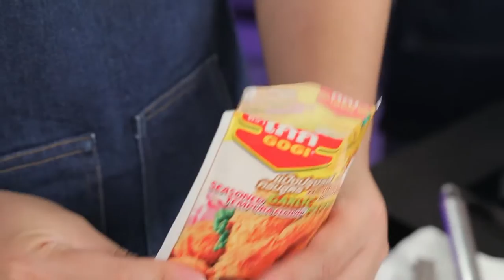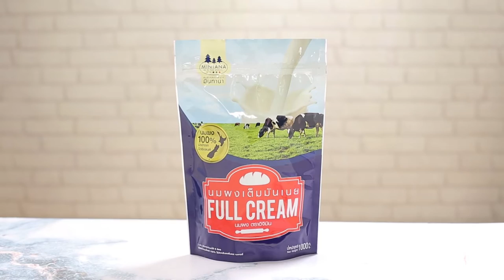'นานา' VS 'เท็ดดี้' เป่ายิงฉุบทำเมนู ลงเรือ l FOOD FIGHTO l EP.67 [1/3]